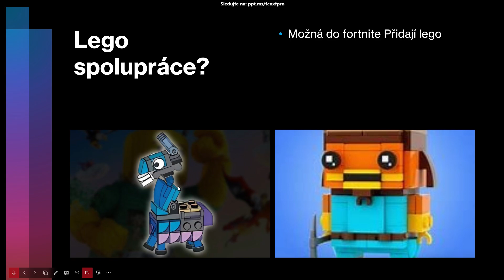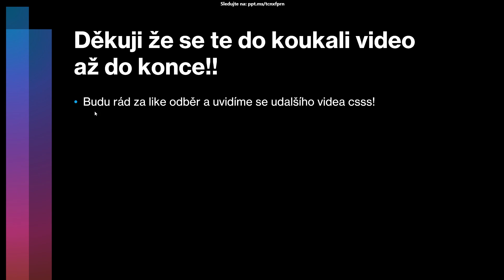Fortnite Mares!!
dnes jsem se podívali na fortnite marse